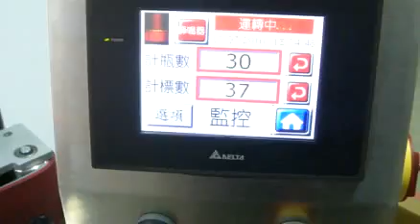新碩達 高速圓瓶貼標機 High speed wrap around labeling machine NLR-400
新碩達 高速圓瓶貼標機 High speed wrap around labeling machine
適用於小容量的眼藥水、感冒藥水瓶罐類之高速貼標生產之產線。 高速星盤式圓瓶貼標機適用於：適用於各類細長瓶，但可直接站立於輸送帶上如：化妝品、藥品、食品、飲料等細長瓶罐之高速貼標，用PLC控制系統，彩色觸控式螢幕面板，操作更簡單化。全機用伺服馬達驅動，讓產品貼標更快速，更精準
新碩達瓶裝系統科技股份有限公司
業務經理：李經理
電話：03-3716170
High speed wrap around labeling machine NLR-400 has the features with high stability and high accuracy. The unique design of the positioning wrap around device makes the machine more suitable for labeling round containers with half circle, 3/4 circle or completely wrap around to meet round bottle labeling requirements with high efficiency. The labeler is applicable to round bottle labeling for mineral water, sauces, dietary supplements, detergents, pharmaceutical products, cosmetics, etc. for various food and daily necessities.